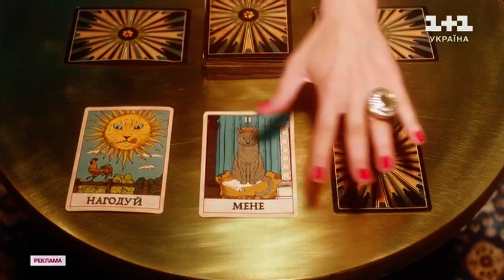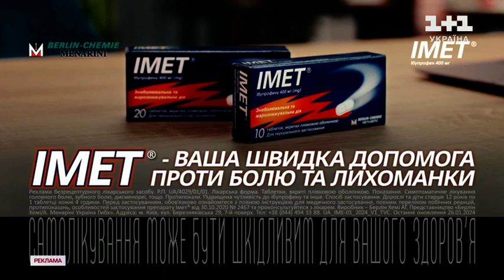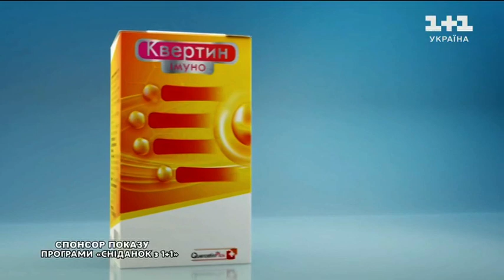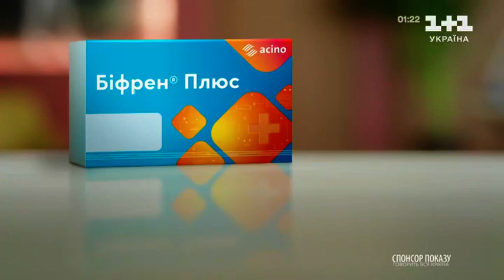Рекламний блок та анонси (1+1 Україна, 26.02.2024)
Джерело: Власний запис
Усі права належать "1+1 Медіа".